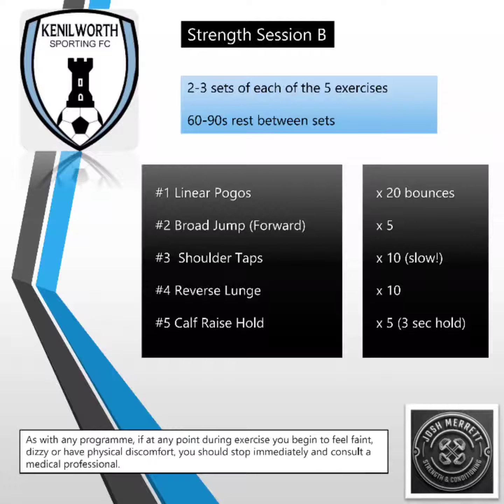Strength Session B